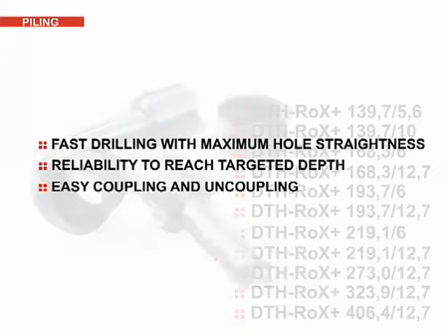Robit Rocktools Piling